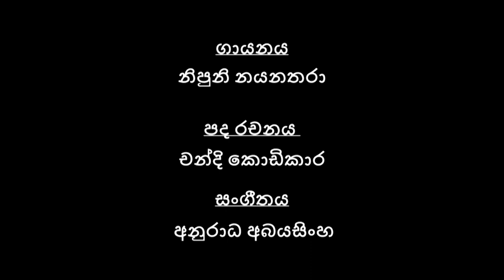Song made for Anjana's Wedding Reception